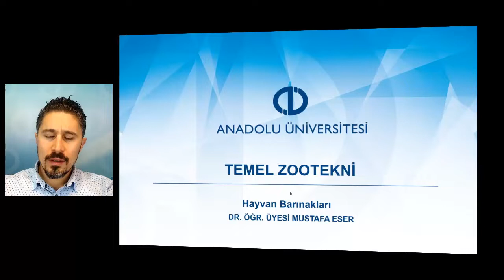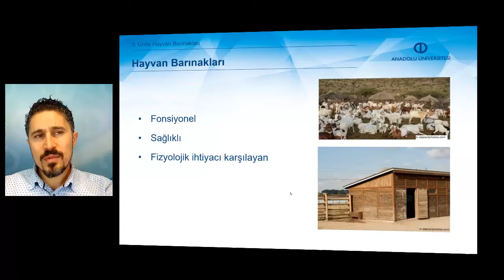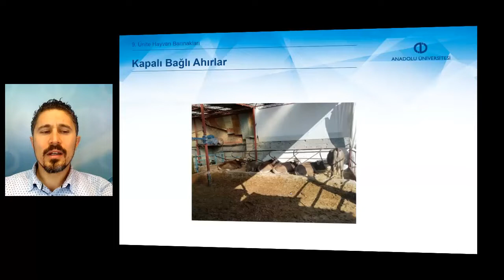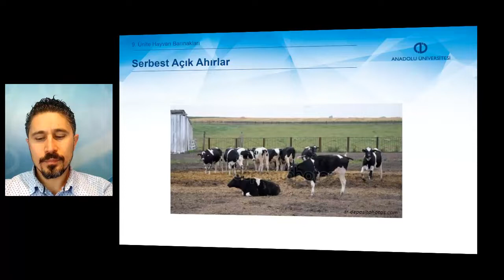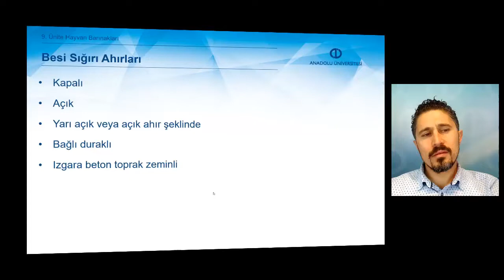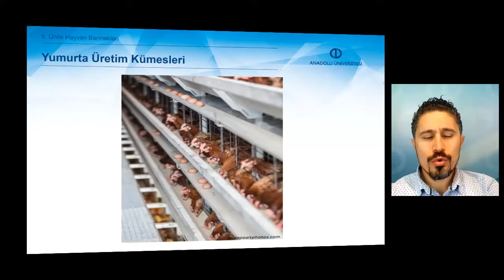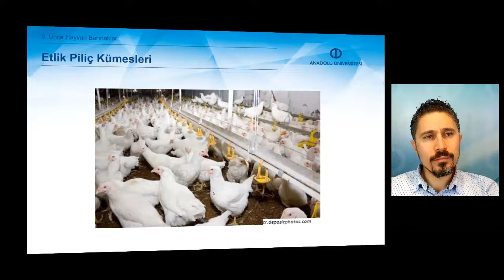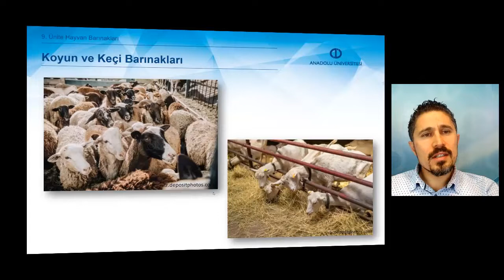TEMEL ZOOTEKNİ - Ünite 9 Özet 1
Hayvan barınakları
Hayvan barınaklarının planlanması
Hayvan barınaklarının kuruluş ve kuruluş yeri seçimi
Hayvan barınaklarının üretim için hazırlanması konularında
bilgi ve becerilere sahip olabileceksiniz.